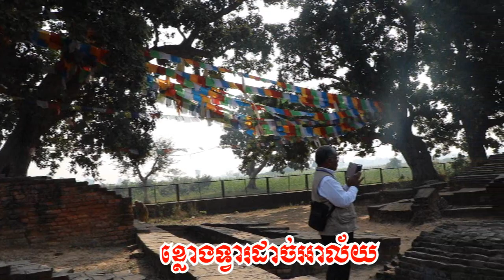ខ្លោងទ្វារដាច់អាល័យ / Forgotten Gates or Gates Break up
ខ្លោងទ្វារដាច់អាល័យ ពេលដែលសន្សំបារមីគ្រប់គ្រាន់ហើយអ្វីៗក៏ត្រូវលះបង់បានទាំងអស់​ លះដោយងាយស្រួលបំផុត
Forgotten Gates or Gates Break up is When you save enough, everything can be sacrificed very easily.
សូមស្វាគមន៍ទស្សនិកជនទាំងអស់ដែលចូលមកទស្សនាឆានែលព្រះធម៌ខ្មែរ។ ខ្ញុំសូមថ្លែងអំណរគុណយ៉ាងជ្រាលជ្រៅដែលបានចូលមកទស្សនានិងគាំទ្រ ជូនពរមានសុខភាពល្អជានិរន្តរតរាងទៅ
Listen more Grow Intellectual _ ស្តាប់ច្រើន ចម្រើនបញ្ញា